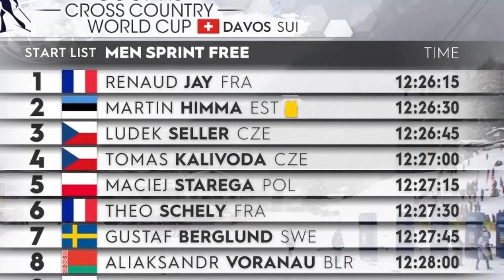MA OLIN DAVOSI MK ETAPIL TEINE...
Davosi MK etapp 2021 vlog

Kutid videos Alvar(IG:alvaralev), Kaarel(IG:kaarelkasper),Kristjan(IG:kristjankoll)
Aitäh filmimise eest Epp, Kaisa ja Marko